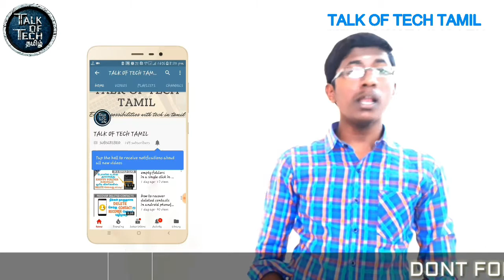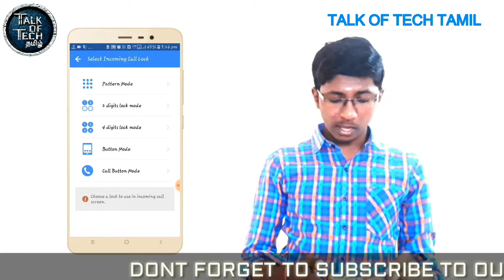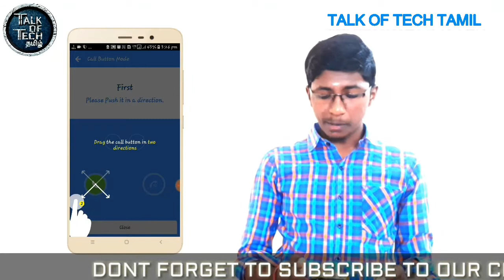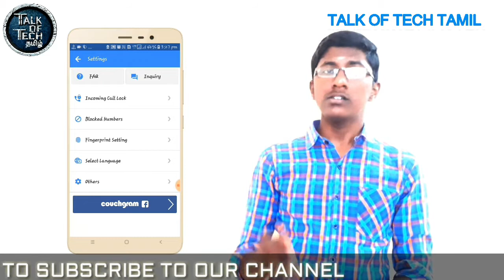Place a lock for incoming calls and app in android||Talk of tech tamil